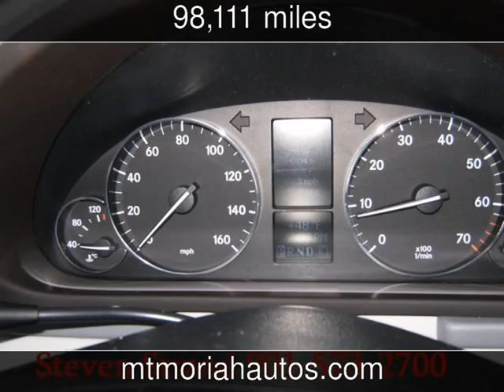2007 Mercedes-Benz C230 2.5L Sport Used Cars - Memphis,Tennessee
See more details about this used car This 2007 Mercedes-Benz C230 2.5L Sport with 98,111 miles is for sale at Mt Moriah Auto Sales.